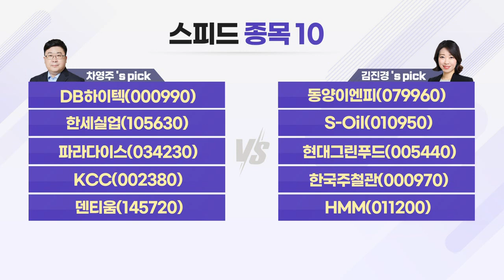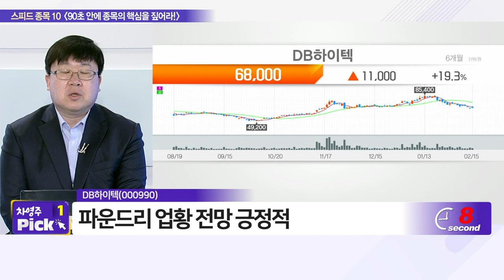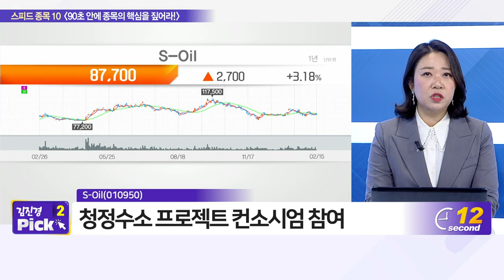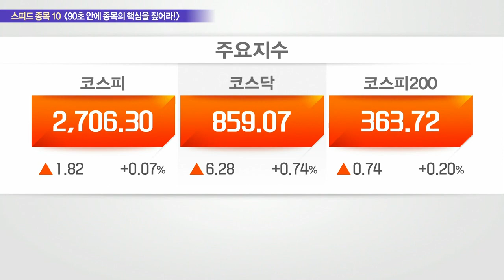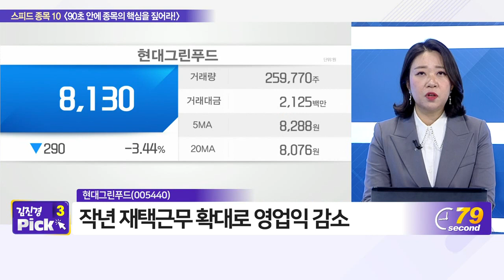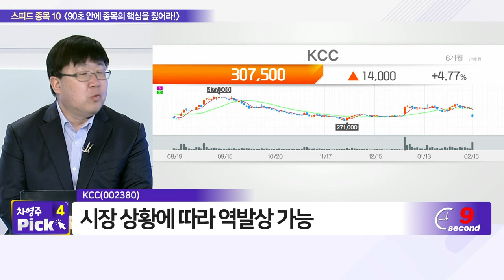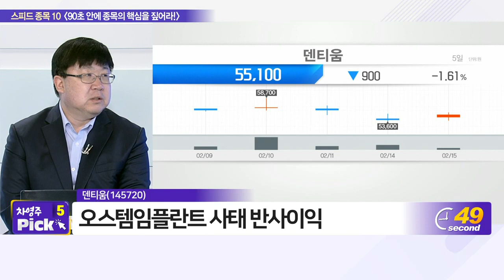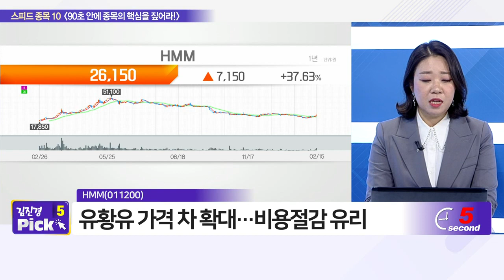DB하이텍, 동양이엔피, 한세실업, S-Oil, 파라다이스, 현대그린푸드, KCC, 한국주철관, 덴티움, HMM_스피드 종목 10 (20220215)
- KCC(002380)
- 덴티움(145720)

- 동양이엔피(079960)
- S_Oil(010950)
- 현대그린푸드(005440)
- 한국주철관(000970)
- HMM(011200)